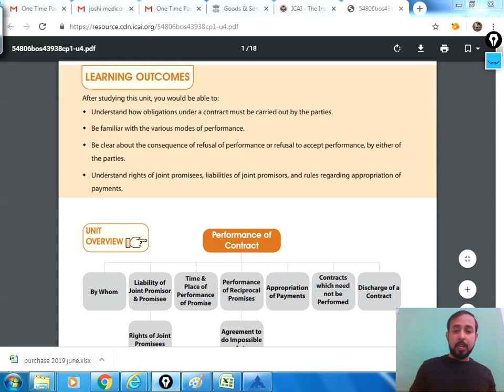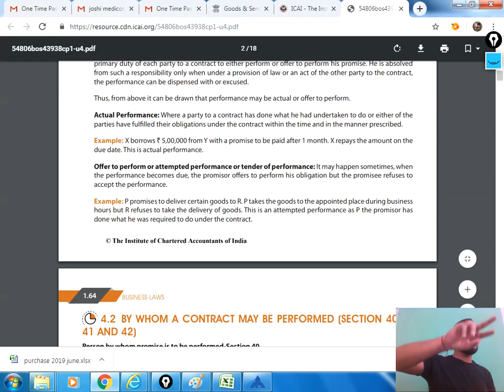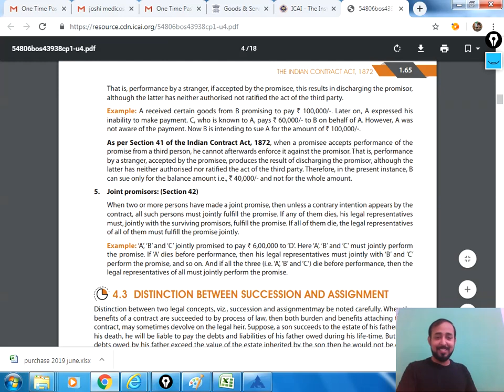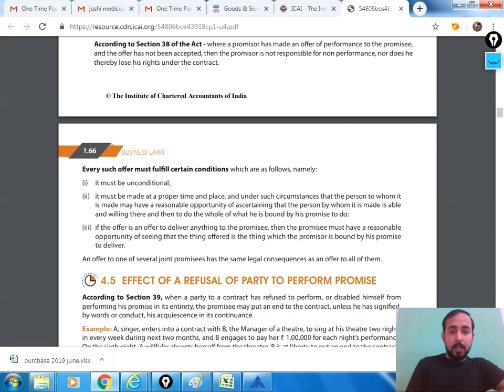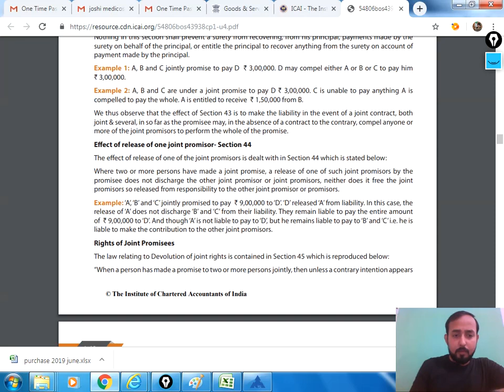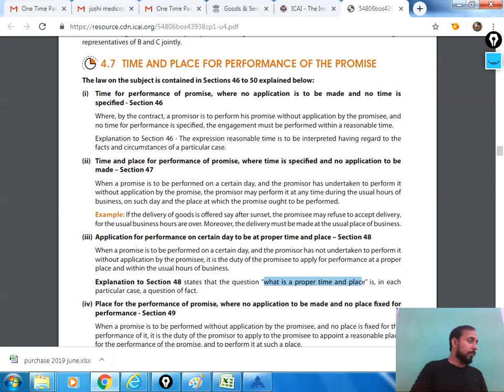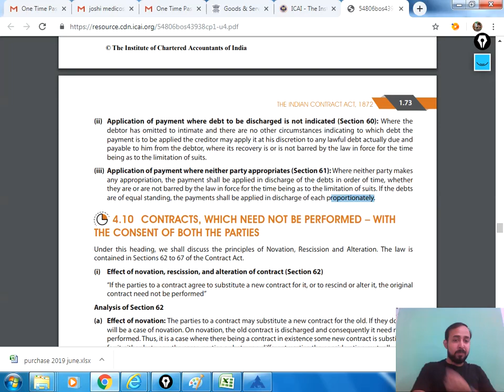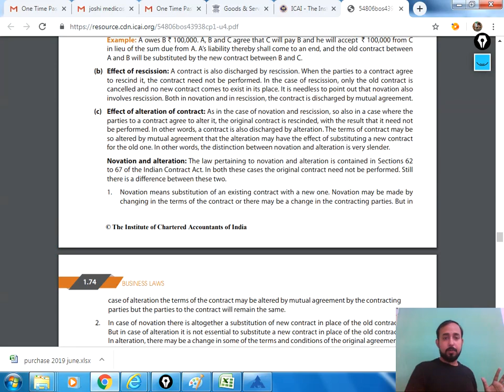15 | INDIAN CONTRACT ACT 1872 | UNIT 4 PERFORMANCE OF CONTRACT | CA CMA RAVI KUMAR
More contents are available at this channel for you,